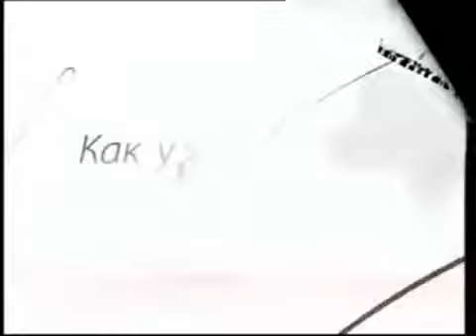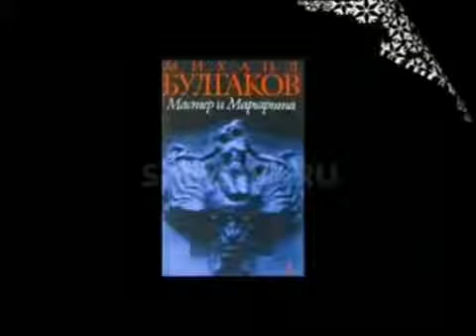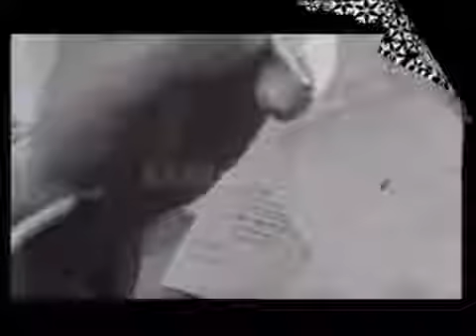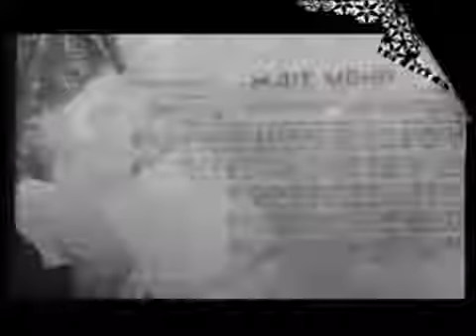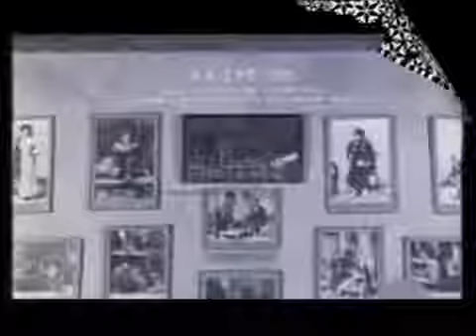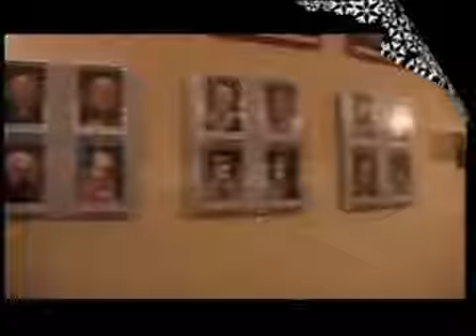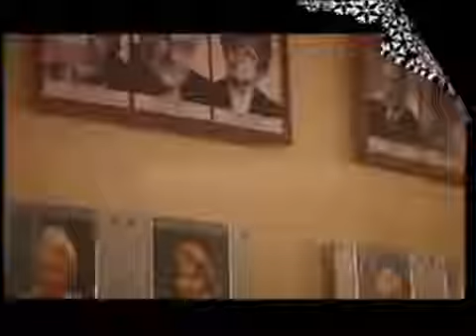Забытые кумиры – Как уходили кумиры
Как уходили кумиры, Забытые кумиры